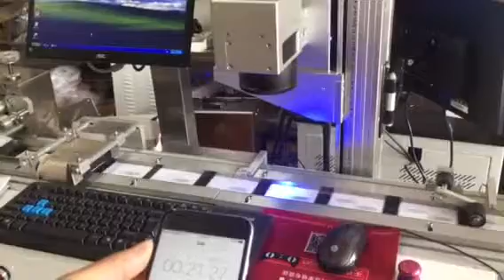Laser Machine with conveyor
Shanghai RSID Solutions Co., Ltd.
Add: Rm1611, Bldg Gold, No.11 YuJing’gang Rd, Zhabei District, 200070, Shanghai, P.R.China